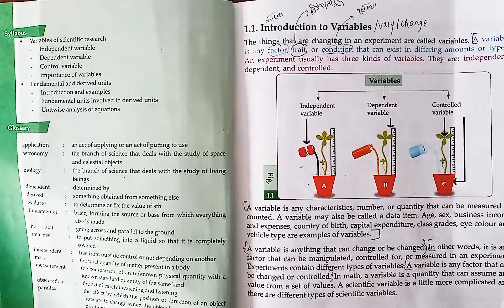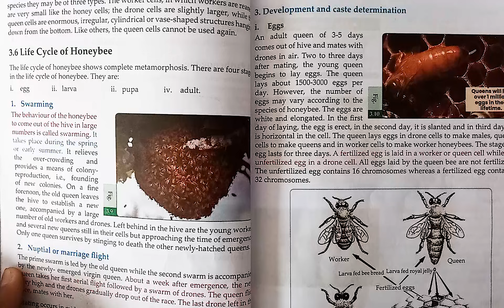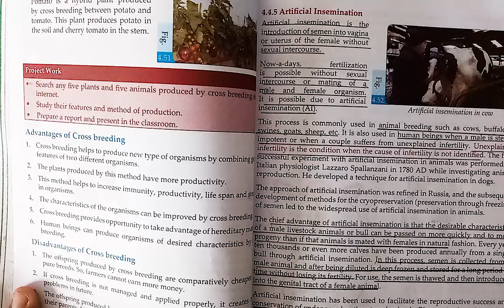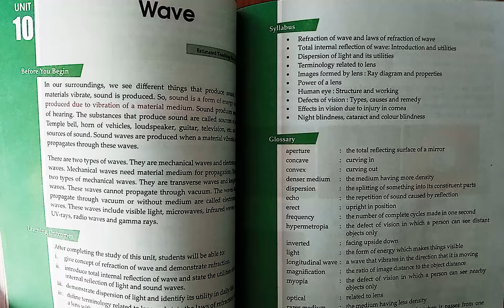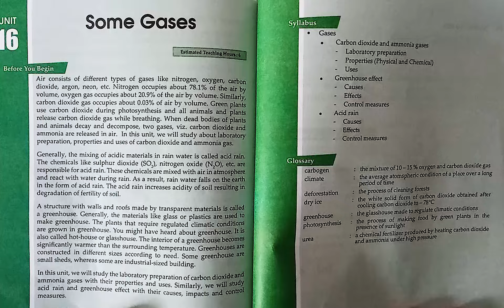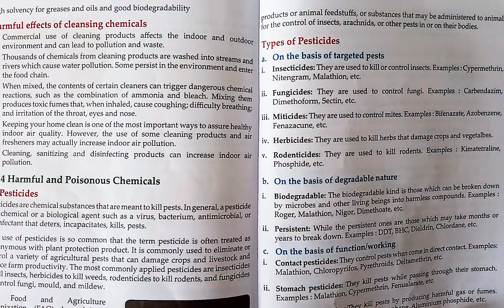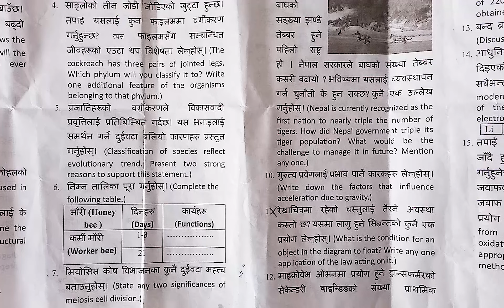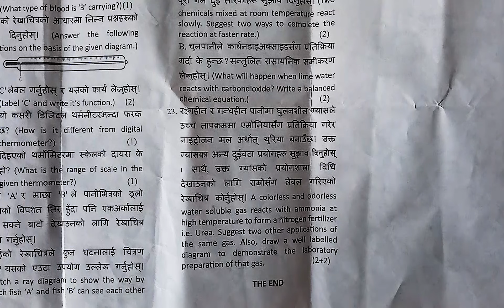How to get A+ in Science in SEE | Last Hour Exam Strategy | In Depth Questions Discussion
🎓🌟 Achieve A+ Success: Your Ultimate Board Exam Prep Guide is Here! 📚✨

Ready to score top marks in your board exams? Look no further! 🚀💯 Our highly helpful video series covers all chapters, providing in-depth discussions on important questions and exam-specific insights for every question number! 📝🔍

Join us on a journey to academic excellence as we break down each chapter, unraveling the most crucial concepts and highlighting key questions that are likely to appear on your exams. 🌟📖 With our comprehensive approach, you'll gain a deep understanding of every topic and be fully prepared to tackle any question that comes your way. 💪🔬

From detailed explanations of core concepts to strategic tips for maximizing your exam performance, our videos are your go-to resource for achieving A+ success! 🎥🎓 Don't leave your exam success to chance – watch now and unlock the secrets to mastering your board exams! 🌈📈

🌟📚 Let's embark on this journey together and make your A+ dreams a reality!